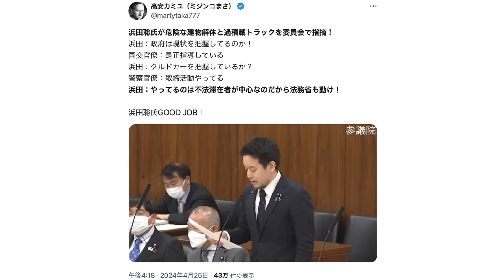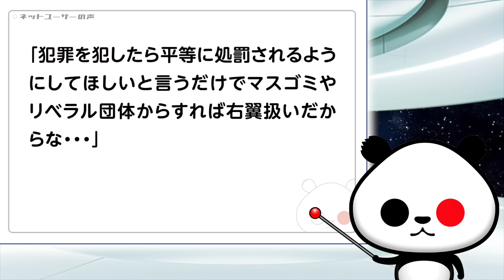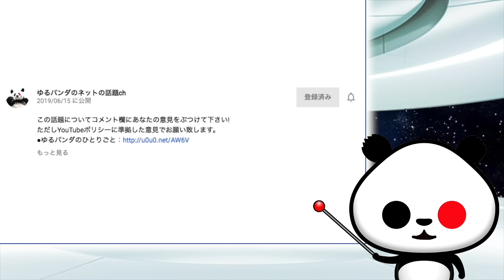【国会議員の鑑】浜田聡議員が川口市で散見される危険な建物解体と過積載トラック問題を国会で追及へ！が話題